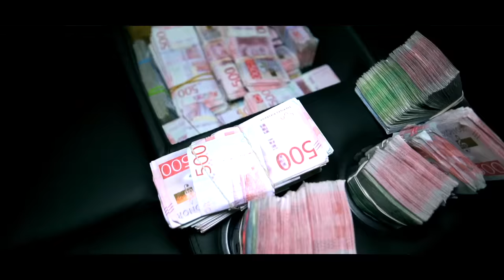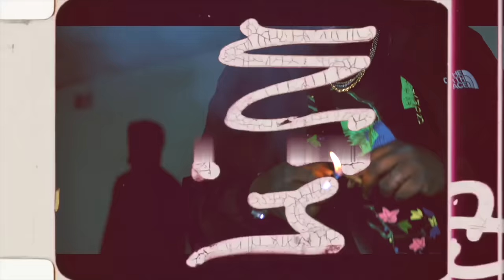Abidaz x Einár x Haval - Hell Ye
Track Produced by Naasty
Visuals Edited by Tre60